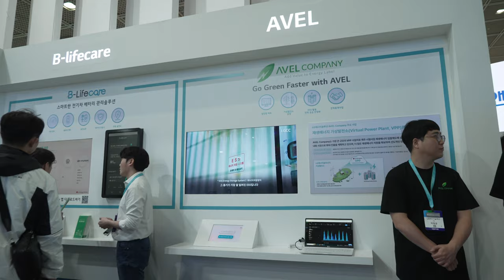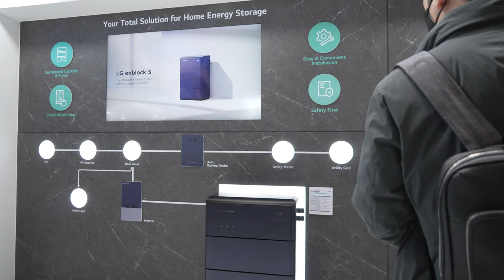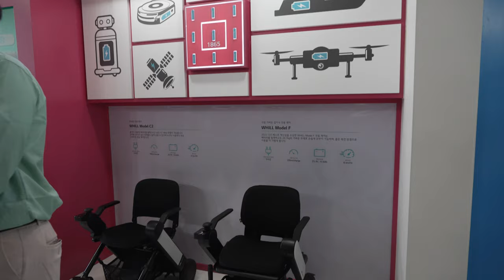EVtrend 20240308 LG Energysolution 4K 4CH 60FPS UHD